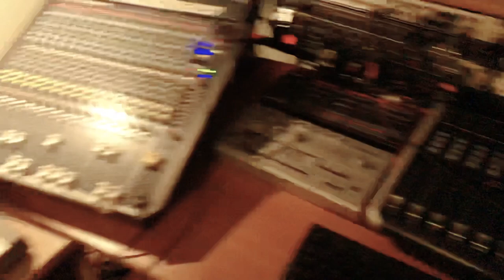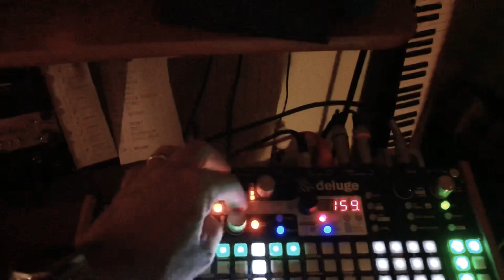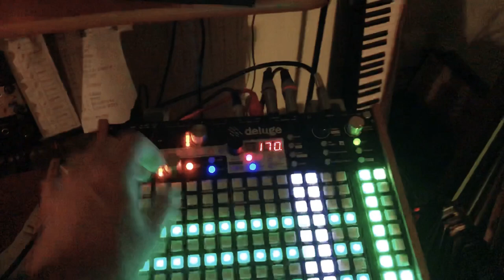Mixed Ape Volume 1 (extract)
Deluge and Rolands (606 + 707 + 727) playing along nicely together. Bit of a Four Tet vibe going on.  Enjoy.

(And sorry for quiet audio!)